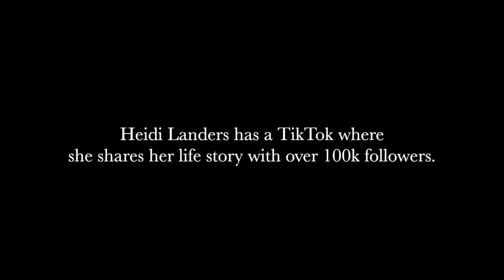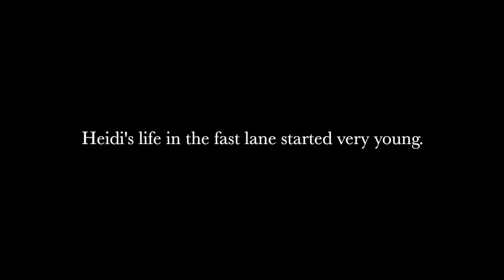The TRUTH About Working the Streets in Miami